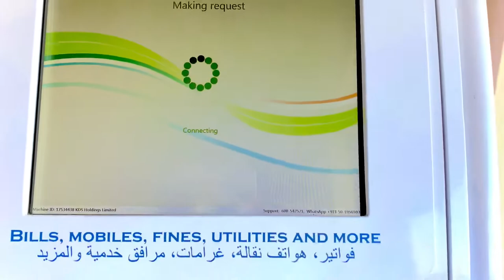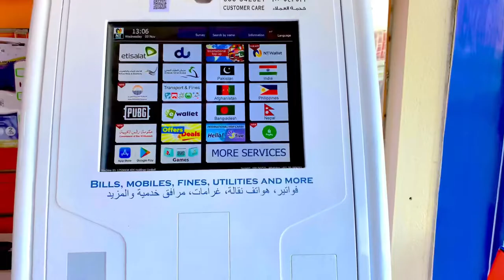Paise Kaise Dalty ha How to Deposit Ewallet UAE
Paise kase Dalty ha ewallet me How to deposit in ewallet